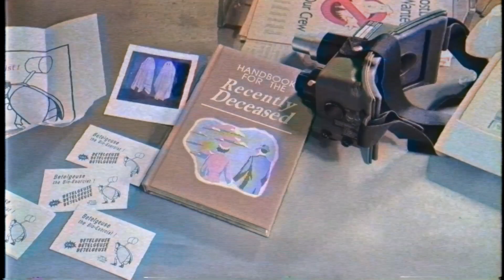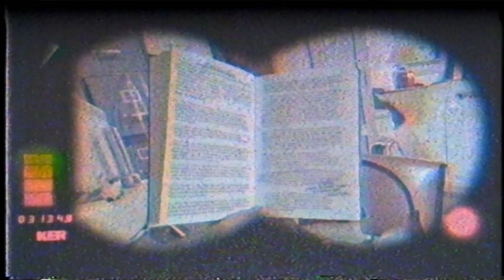GBNW "Ghost Classifications" - Beetlejuice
Welcome to "Spirit Guide Addendums." In this series, Ghostbusters NW classifies pop culture spirits you won't find in Tobin's Spirit Guide. In this episode, we classify the ghost with the most - BEETLEJUICE! See how he stacks up in our spectral classification system!